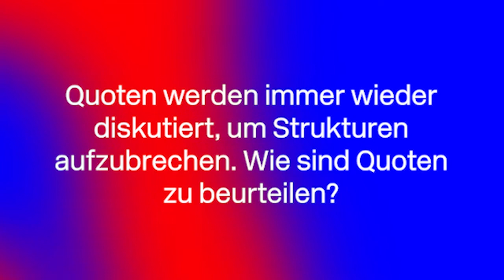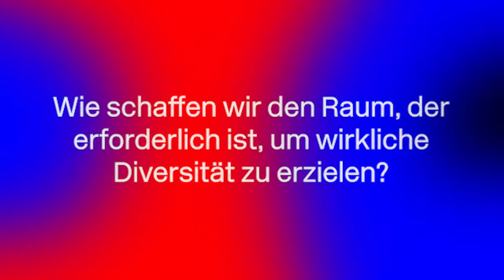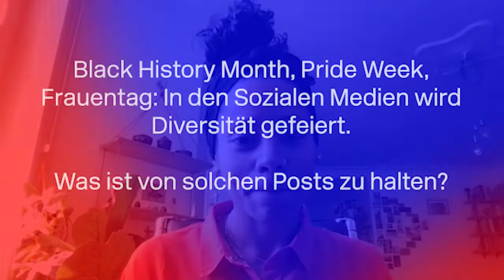Interview mit Dr. Emilia Roig: Wie divers ist die Marketing-Branche wirklich?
Frauentag, Black History Month, Pride Week: Gerade im Marketing wird Diversität gefeiert. Marken zeigen sich gerne weltoffen und modern. Doch wie sieht die Wirklichkeit der Marketing-Branche abseits von Social Media Posts mit prominenten Regenbogenflaggen aus? Um das herauszufinden, haben wir uns mit Emilia Roig unterhalten. Die frischgebackene Diversity-Impact-Preisträgerin gibt uns Einblicke in ihre Sicht auf schwierige Themen wie Diskriminierung, Gleichberechtigung und Diversifizierung.